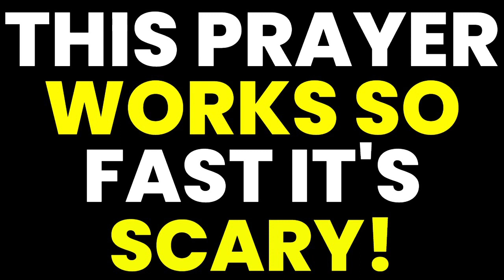PRAYER TO NEUTRALIZE SATAN, DEMONS, WITCHCRAFT. Brother Carlos Prayers LIFETIME COVERING